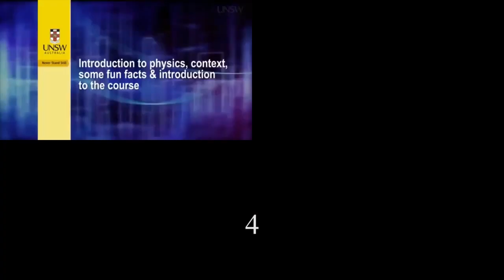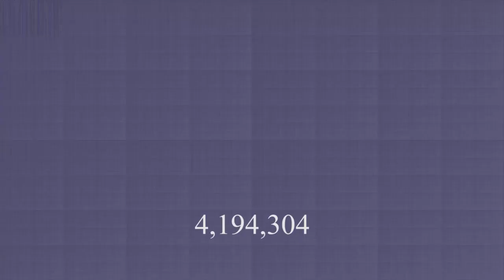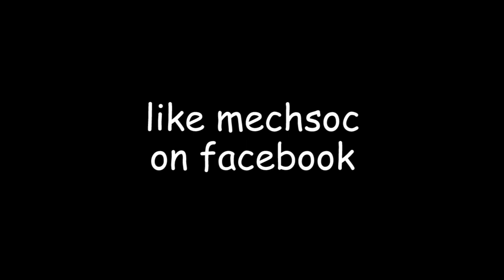introduction to the first year physics web stream lecture played 1,073,741,824 times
it gets very loud